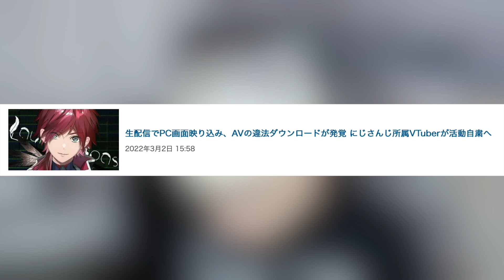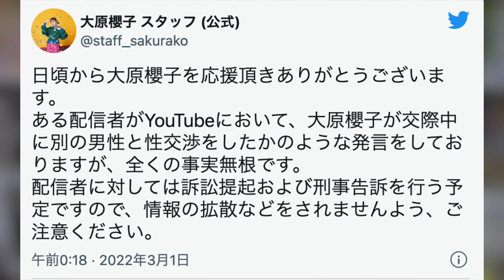ガーシーchが暴露した城田優の闇がヤバイ、おるたなチャンネルが夜のひと笑いにしばかれる？、元潤羽るしあが新しいチャンネルで復活&その他のニュース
00:00 イントロ
00:44 車系YouTuberがバイクで事故る
01:10 ボンボンtvのいちなる怪しいアプリの広告に動画が無断で使われる
01:46 わたゆりチャンネルが破局
02:09 はじめんの豪邸に○○が送りつけらる
02:44 潤羽るしあ復活
03:11 VTuberがA○を違法ダウンロード
03:57 おるたなチャンネルがしばかれる
05:07 牛宮城が遂にオープン
05:48 城田優の闇

【SNSなど】